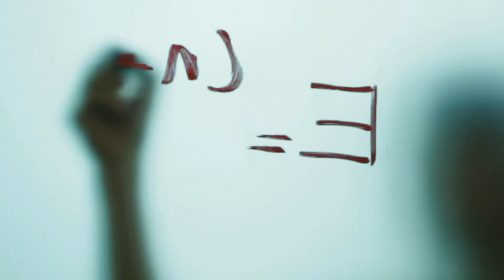Stevens Institute of Technology Conversations: Katie Tiedrich '13 - Awkward Zombie Web Comic Artist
We sat down and interviewed Katie Tiedrich '13, Mechanical Engineering, about her wildly popular web comic, Awkward Zombie.  Learn about her experience turning the comic into a business and her wildly successful Kickstarter project, which has raised over $75,000 to date.